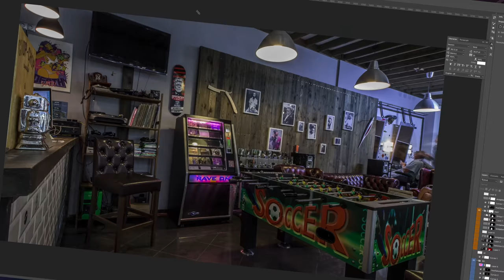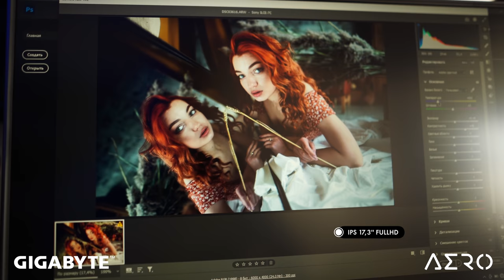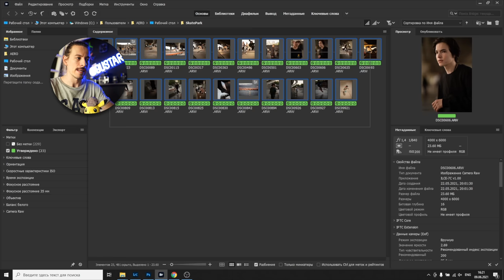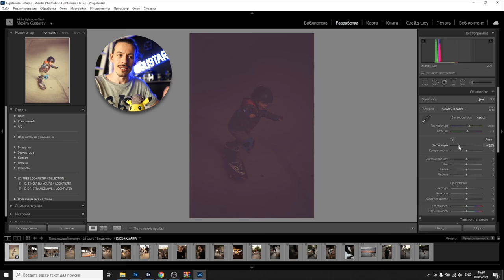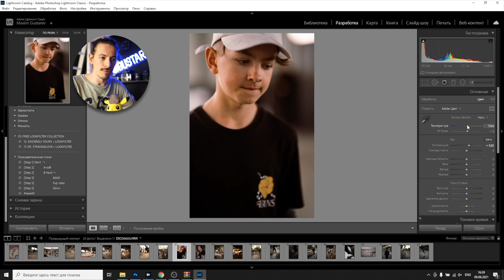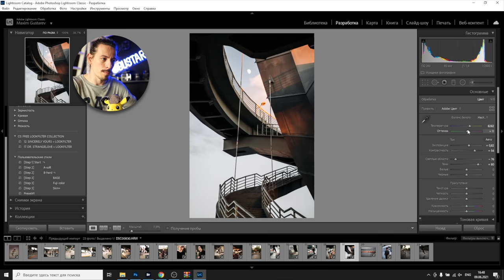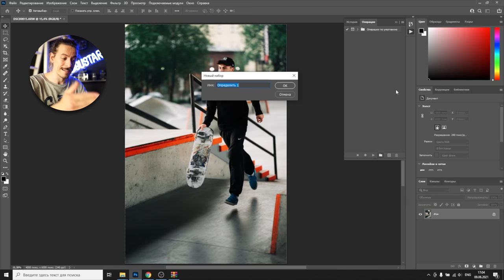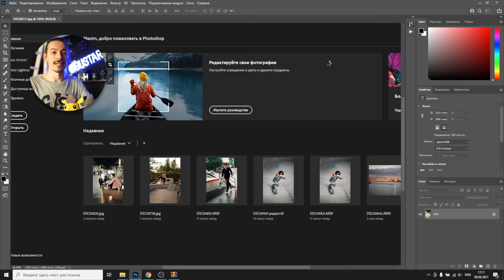Делаем свои пресеты и экшены – ускоряем работу в PS и LR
🤝 Размещение РИМ осуществляется по заказу ООО «Новый Ай Ти Проект» (с письменного согласия правообладателя ТЗ)

Тайминги:
0:00 Пикабрифинг
0:30 Не универсальные пресеты, как с ними жить?
3:58 Минутка промоушна RTX графики
6:11 Обработка фото в лайтрум
9:33 Юзаем блохерские пресеты
17:00 Идеальный цвет через пресет-бар
20:49 Кидаем файл из лайтрума в фотошоп
21:39 Настройка фотошопа
22:47 Обработка серии в фотошоп экшончиками
27:42 В итоге

♥️ Всем котиков! 🐱